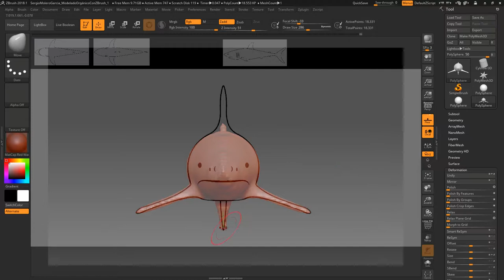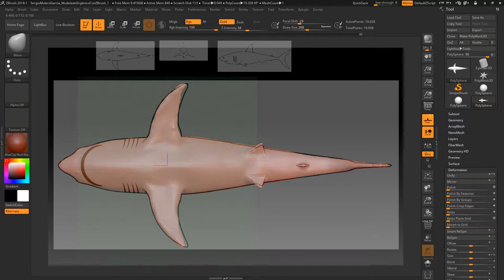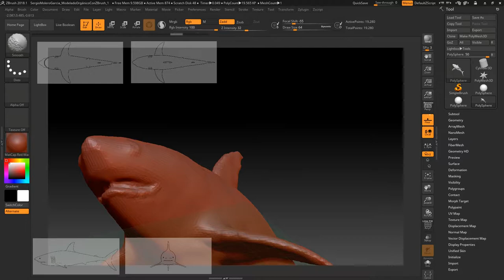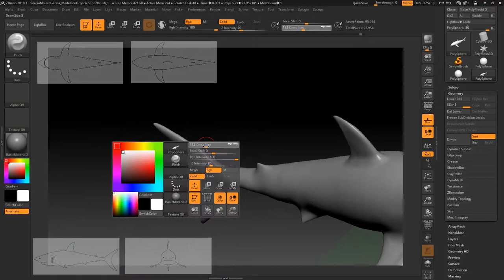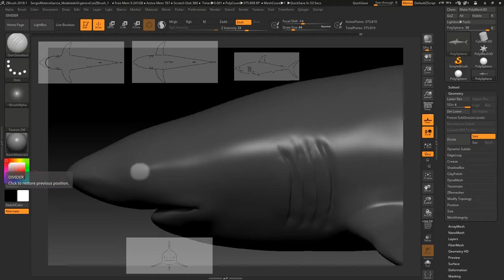Modelling in ZBrush | Shark 3d model timelapse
A 3d model shark made for practise in ZBrush, it's my first model made with ZBrush.